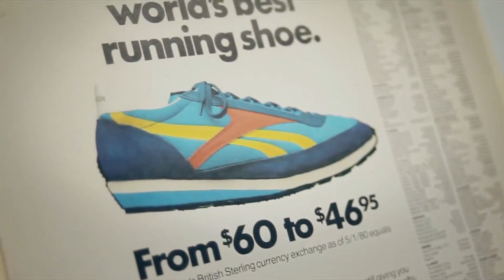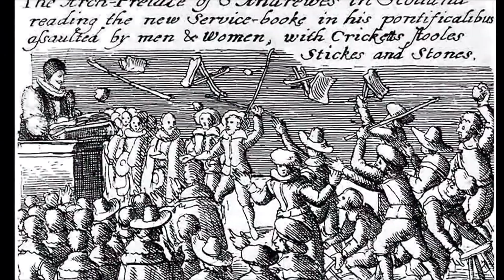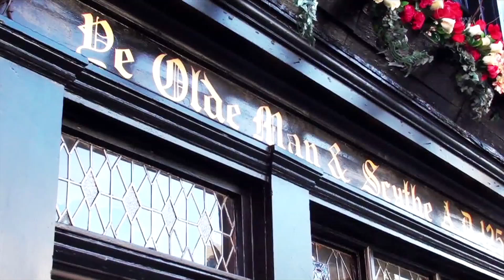La PRESENCIA del FANTASMA de JAMES STANLEY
No todas las leyendas urbanas nacen de hechos ficticios o exagerados, existen sucesos que a pesar del paso del tiempo, se cuentan exactamente como sucedieron, este es el caso de James Stanley un noble inglés que fue ejecutado hace varios siglos y cuyo fantasma se manifiesta en un lugar determinado, lo interesante es que una de la cámaras de seguridad de aquel lugar logró registrar su existencia.